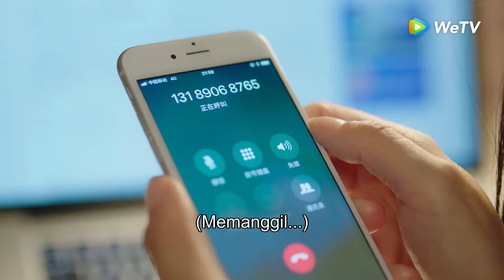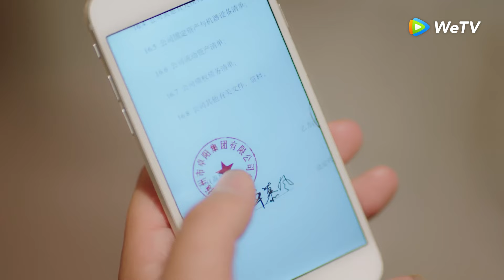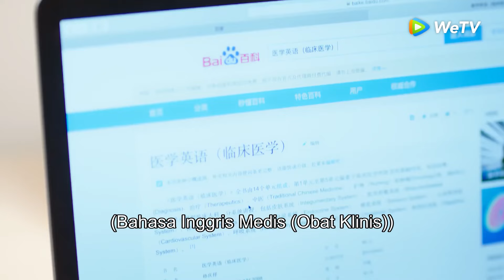Highlight EP23 Jangan takut, ada aku di sini | Sweet First Love | WeTV【INDO SUB】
Zhuo Feng kehilangan orangtua akibat kecelakaan mobil saat umurnya tujuh tahun. Ia sendiri menderita amnesia selektif, tak ingat kejadian mengenaskan itu. Zhou Feng lalu diasuh sahabat orangtuanya, Su Zijie. Di sana, ia bertemu dengan Su Muyun, putra Su Zijie, yang dua tahun lebih muda darinya. Setelah besar, Su Muyun menjadi sosok idola di sekolah, sedangkan Zhuo Feng, atau kini bernama Su Nianfeng, tampak minder. Di tahun terakhir SMA, Su Nianfeng, yang tak punya tujuan hidup, mengikuti tes ujian masuk sekolah kedokteran. Ia terinspirasi sahabatnya Le Dinyin yang mengidap penyakit aneh. Meski Su Muyun menjadi saingan Su Nianfeng di kampus, namun ia sebetulnya menjadi pelindung bagi sang kakak. Tragedi kecelakaan mobil di masa kecil kemudian terungkap. Hal ini membuat Su Nianfeng salah paham pada keluarga Su. Dengan bantuan dua sahabatnya, ia meninggalkan keluarga Su dan memilih hidup mandiri. Saat itu ia sadar akan cinta tulus Su Muyun padanya. Di lain pihak, ada pula Liu Zihui yang diam-diam mencintai Su Muyun. Dengan Su Muyun yang terus mengejarnya, hati Su Nianfeng akhirnya luluh dan ia mengikat cinta dengan kekasih masa kecilnya.

Pemeran: Kabby Hui, Ryan Ren